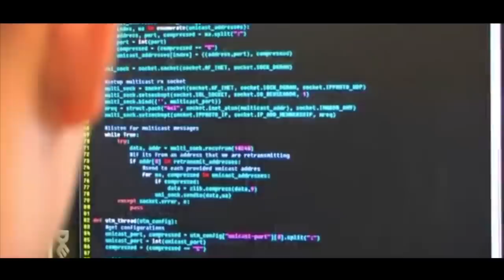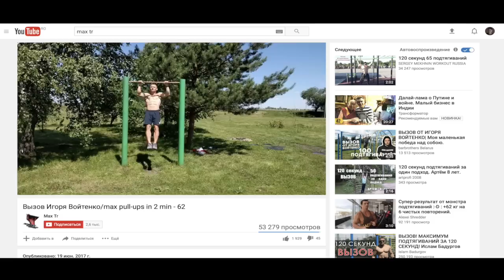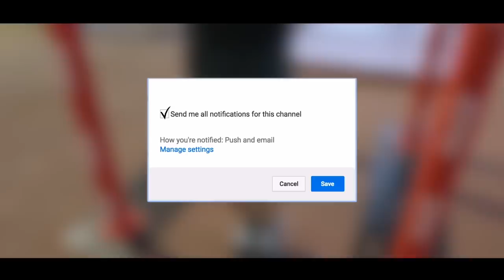Монстр воркаута Максим Трухоновец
Контакты Максима:
ИНСТА: @max_true

Музыка от No Beatz prod.
скачать можно в ВК, в моих аудиозаписях.